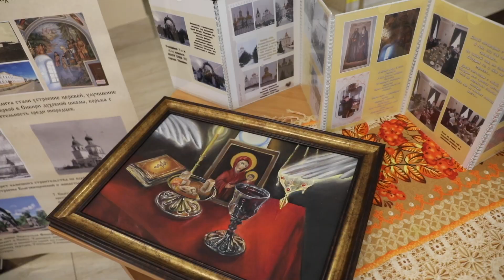В Тюмени прошла конференция «Цивилизационный путь развития России: идентичность, культура, язык»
Она прошла в рамках празднования Дней славянской письменности и культуры. В этом году мероприятие посвящено множеству важных для России дат и годовщин, а также людям, которые внесли неоценимый вклад в развитие культуры и письменности нашей страны